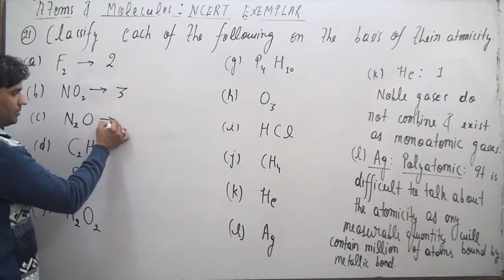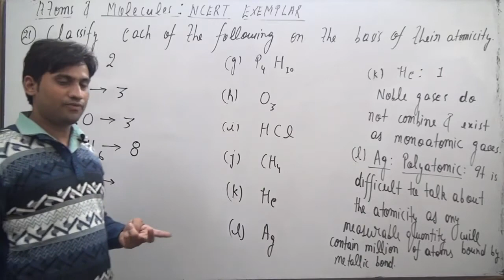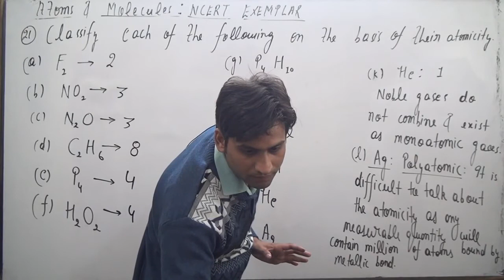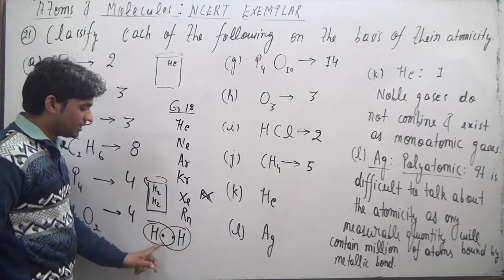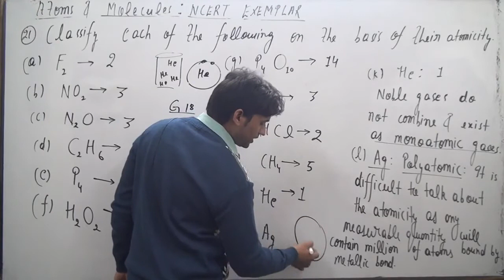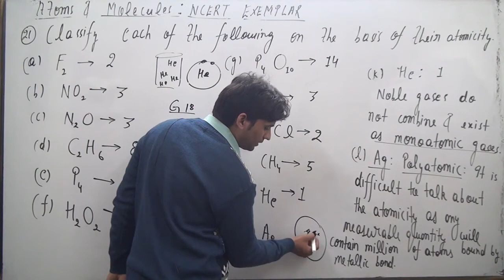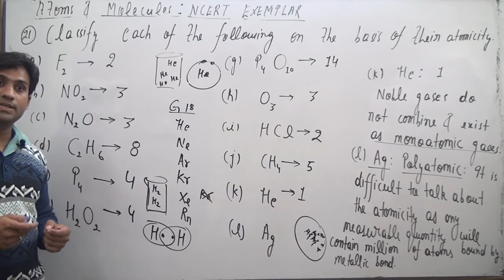Classify each of the following on the basis of their atomicity. (a) F2 (b) NO2 (c) N2O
Classify each of the following on the basis of their atomicity.
(a) F2 (b) NO2 (c) N2O (d) C2H6 (e) P4 (f) H2O2
(g) P4O10 (H) O3 (i) HCl (j) CH4 (k) He (l) Ag